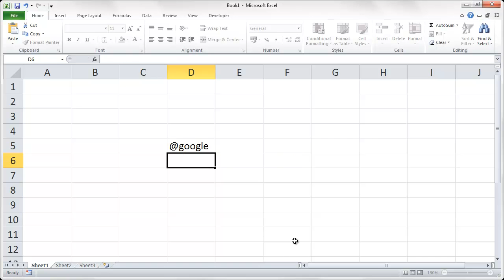Twitter Username in MS Excel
You may use the Concatenate function to type usernames (aliases) in an Excel spreadsheet.